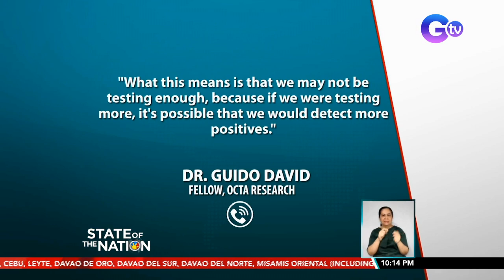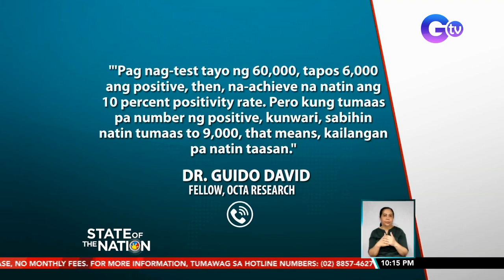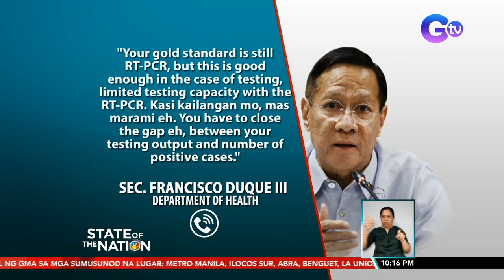Antigen testing, malaking bagay sa contact tracing para agad ma-isolate at ma-quarantine... | SONA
Isasama na rin sa COVID case count ang mga magpopositibo sa antigen test na ibibigay sa mga piling indibidwal sa NCR Plus bubble. Ayon sa eksperto, malaking bagay ang mas mabilis na antigen testing sa contact tracing at para agad ding ma-isolate ang isang COVID positive.